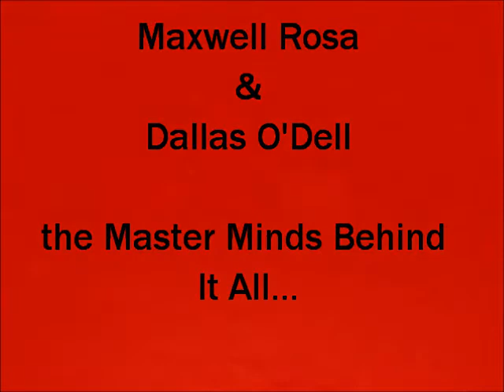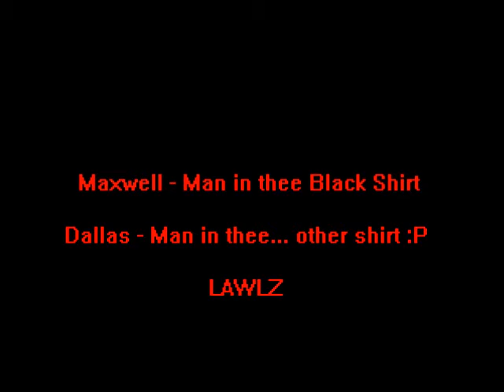Determining Detriment - Demongelica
Demongelica by Determining Detriment
(Band name no longer HeavenOfHell, CoatOfArms, or sSs)

Maxwell Rosa - guitar & vocals
Dallas O'Dell - Drums